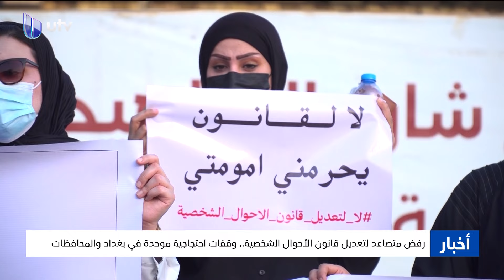رفض متصاعد ضد محاولات تعديل قانون الأحوال الشخصية.. ووقفات موحدة للتنديد بمساعي إقراره